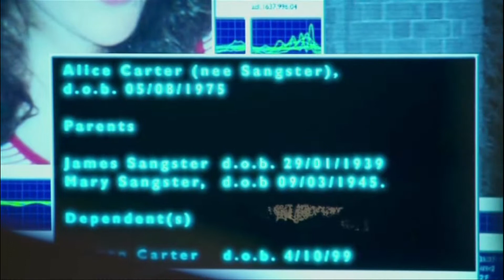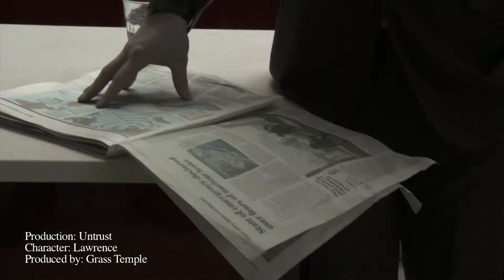BLH Showreel 2012